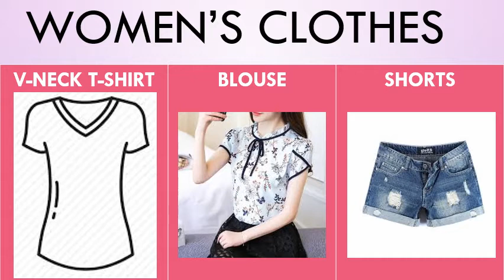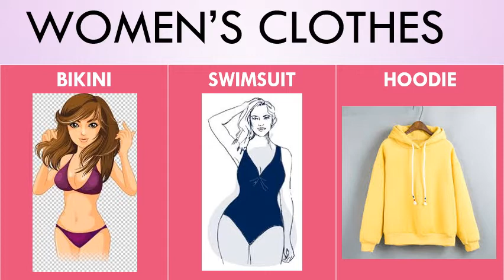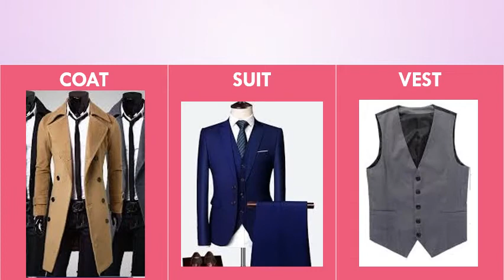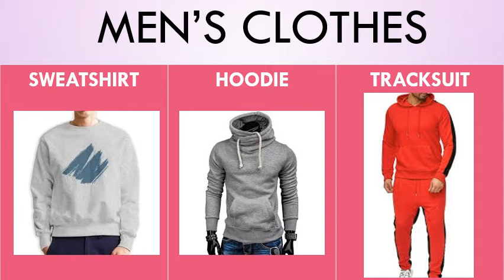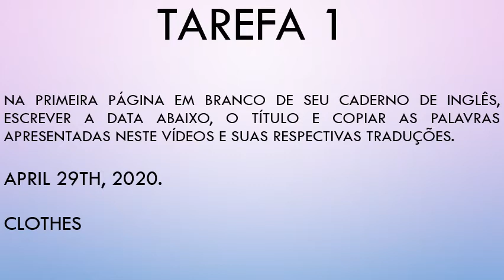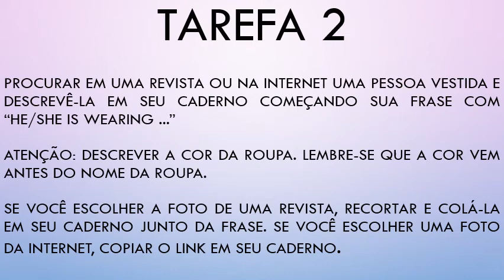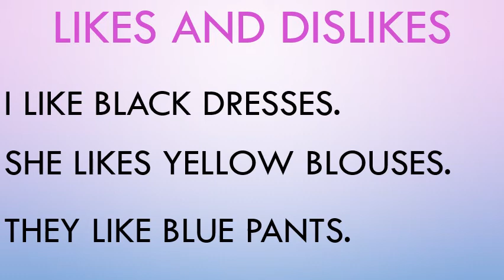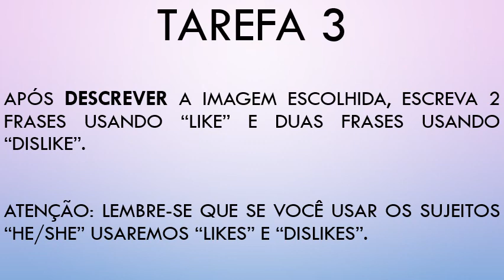NONO ANO - AULA 4 - 27 A 30 DE ABRIL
Este vídeo destina-se aos alunos da turma 901 da Escola Básica Professora Maria Dutra Gomes, para que enquanto assistem possam treinar a pronúncia e realizar o que é pedido nele.